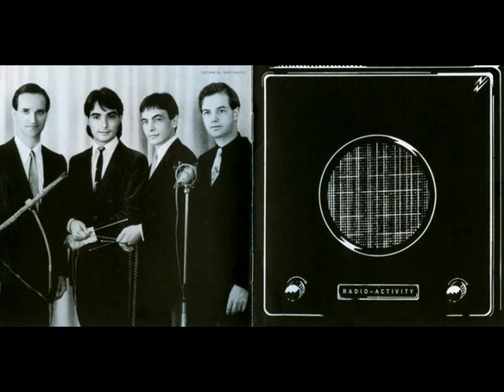Bobby Orlando vs. Kraftwerk - She has a way vs. Radioactivity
I mixed this. It was my first and only mix ever. Not perfect but not too bad.